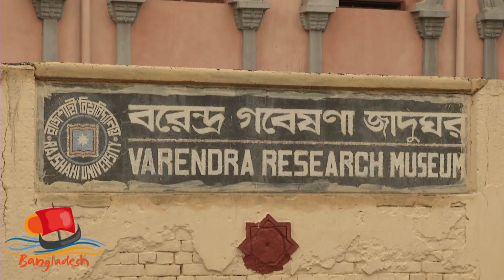Beautiful Rajshahi | রাজশাহী | Beautiful Bangladesh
Rajshahi is a metropolitan city in Bangladesh and a major urban and industrial centre of North Bengal. It is the administrative seat of Rajshahi District and Rajshahi Division.
Weather: 27°C, Wind SE at 11 km/h, 89% Humidity